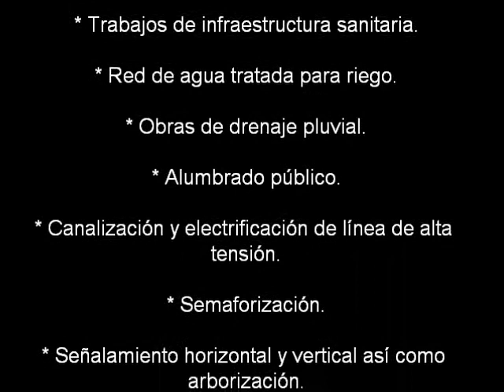Recorrido por el Blv. Morelos Norte (6.5 kms.)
El Blv. Morelos Norte es una obra del Plan Sonora Proyecta en la ciudad de Hermosillo, Sonora.